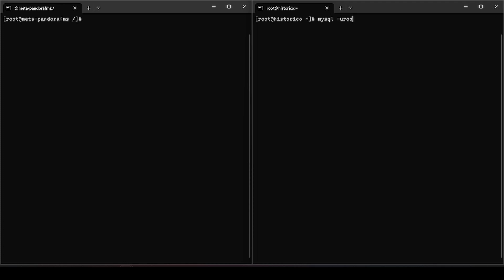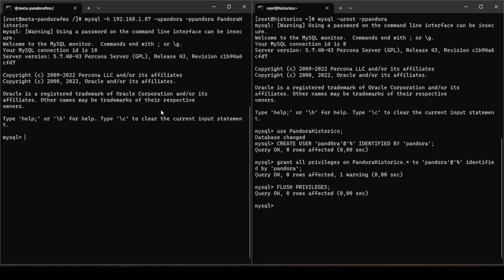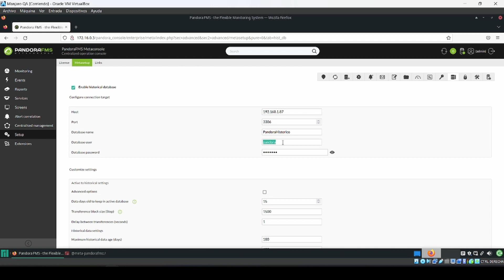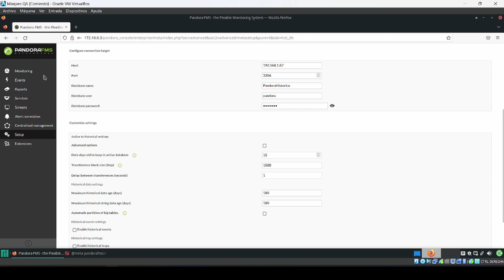Implementación de base de datos histórico en Metaconsola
En este vídeo te enseñaremos como implementar una base de datos de histórico a vuestro entorno de la Metaconsola. Es imprescindible ver primero el vídeo de "Configuración base de datos histórico" para poder entender este mismo:

📩 ¿Quieres probar la potencia de la monitorización todo-en-uno? Solicita ya un trial gratuito de la versión ONE en nuestra web